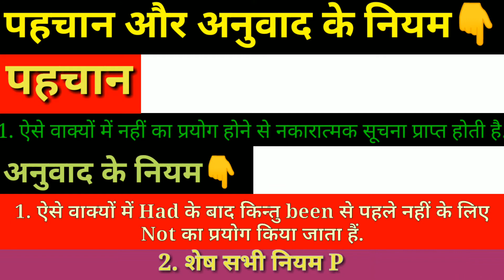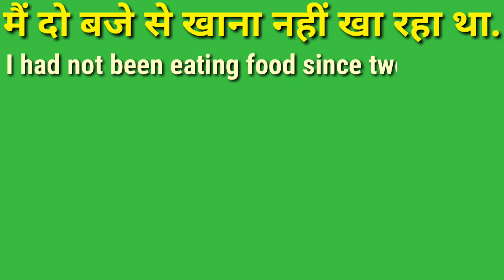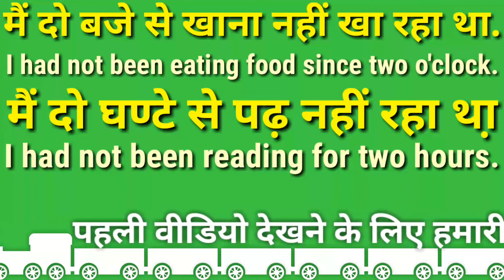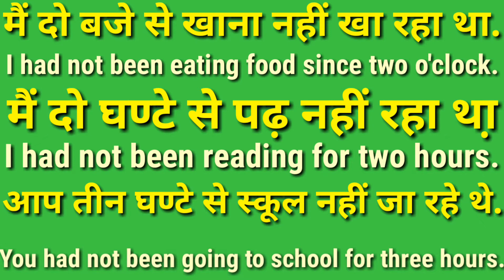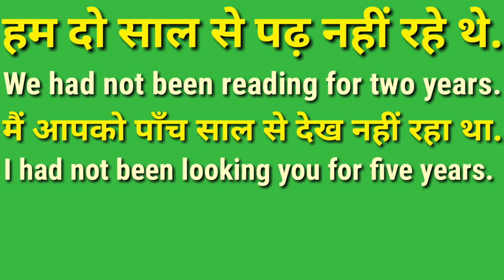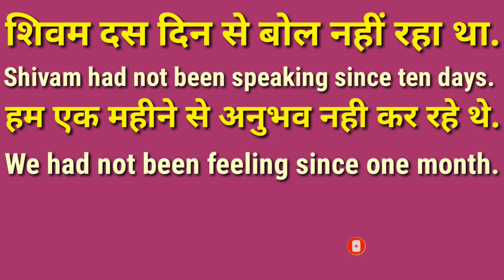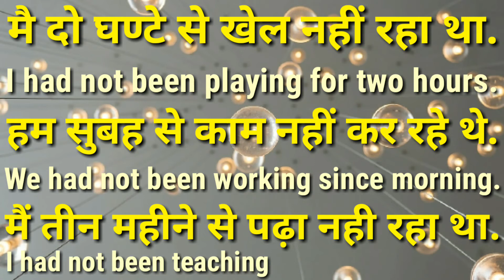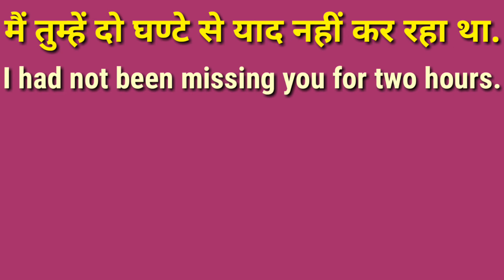🔴Past Perfect Continuous negative Tense in english \\ by Shivam Study Centre \\ बहुत आसानी से सीखें